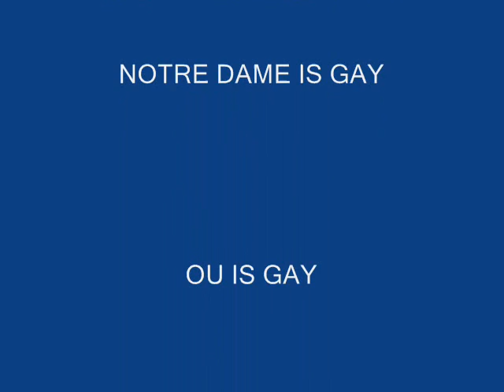TEXAS LONGHORNS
showin the beastly texas longhorns and how they do